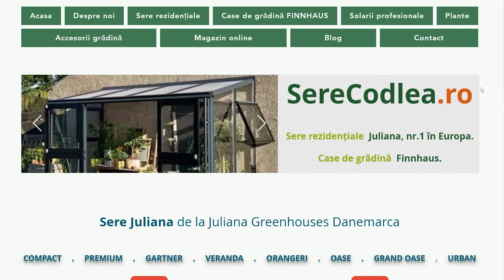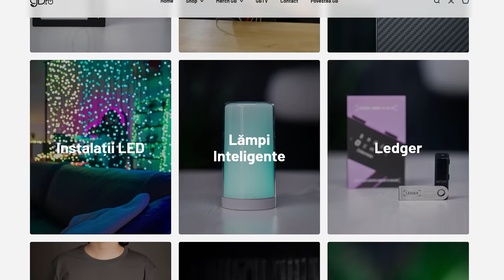AȘA INTRI ÎN FORMĂ REPEDE ȘI SĂNĂTOS - FLORIN CUJBA - IGDLCC 189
Vrei cel mai rapid website?